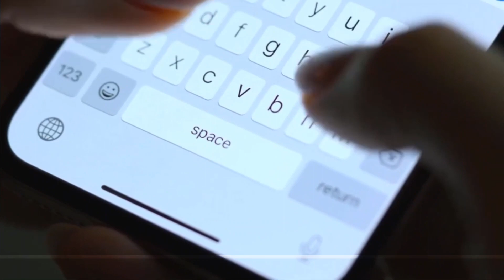क्यो कतर जैसा देश FIFA World Cup पर इतना पैसा लगा रहा है। क्या हैं कतर की असल सोच!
🔥(UNIQUE STUDY 4U)🔥

In today's video I have told why a country like Qatar is spending so much money on FIFA World Cup. What is the real thinking of Qatar! You will get answers to all the questions related to this in this video. So watch this video completely so that you can understand all the facts related to it. So friends let's start the video.

        👉All image procured by Google👈
                👉Your Queries 👈

FIFA, QATAR, Qatar World Cup, FIFA 2022 World Cup, QATAR 2022, Human Rights Violations in FIFA, $300 Bn World Cup, Geopolitics of World Cup, World Cup of Geopolitics, How QATAR lost $300 Bn?, The Real Cost of World Cup